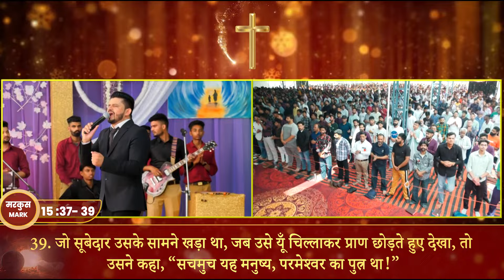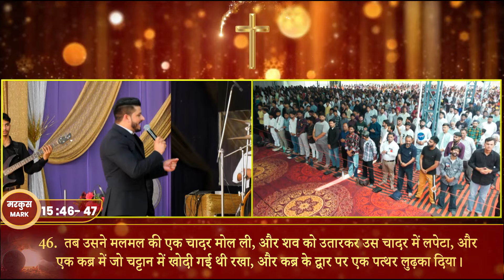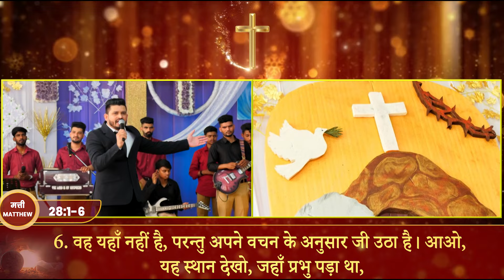आज परमेश्वर आपसे कहता है मत डर क्योंकि येशु जी उठा है || Prophetic Sermon by PastorAmritSandhuJi